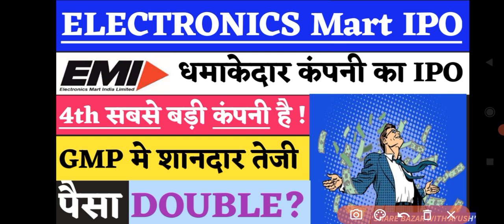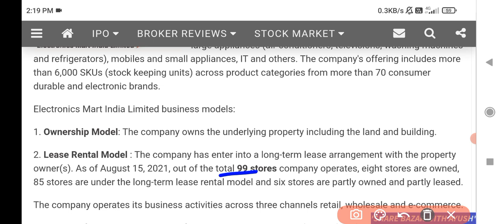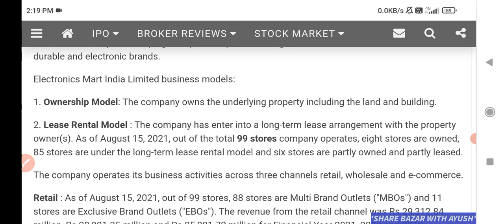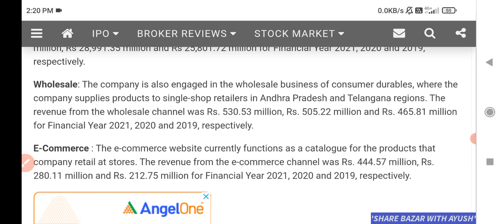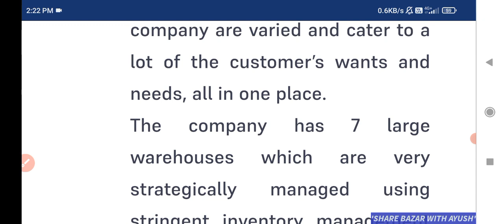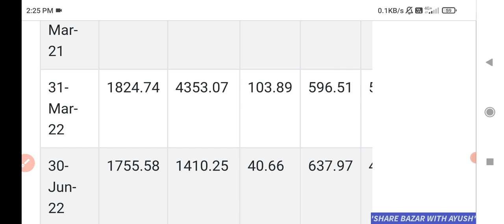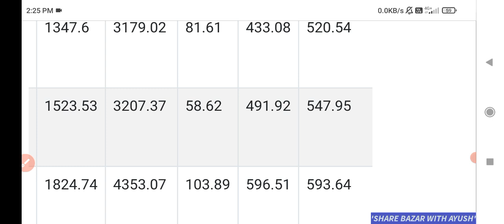Electronics Mart IPO | Electronics Mart India IPO GMP Review | Upcoming IPO🔥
tracxn technologies ipo
harsha engineers ipo allotment status
Annapurna swadisht ipo gmp
Annapurna ipo subscription status